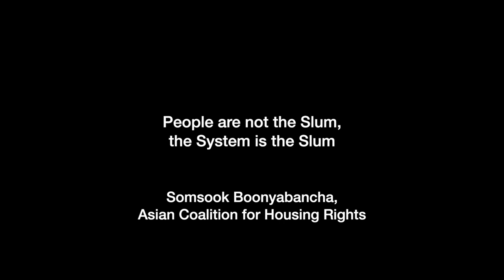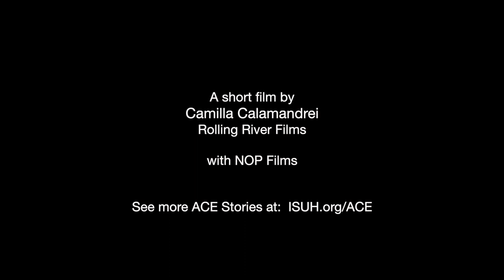People are not the slum, the system is the slum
Interview with Somsook Boonyabancha, Chairperson of the Asian Coalition for Housing Rights (ACHR), a regional network of grassroots community organizations, NGO’s and professionals actively involved with urban poor development processes in Asian cities; former Director of the Community Organization Development Institute (CODI); Chairperson, of the Baan Mankong Program Committee.

Boonyabancha has been working and facilitating sustainable, equitable collective housing development and slum upgrading in Thailand and other Asian countries for 30 years – specializing in community-led initiatives. As director of CODI, she fostered a “city-wide” approach to community upgrading that has been replicated in cities across Thailand.  She is based in Bangkok, Thailand.